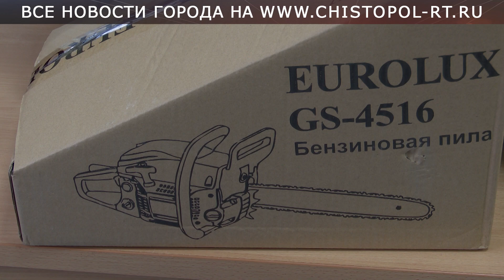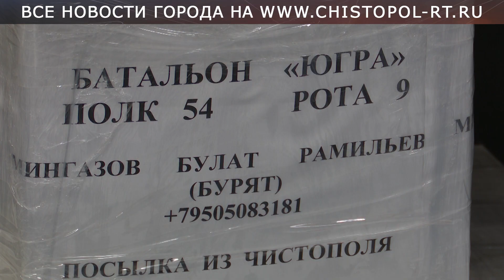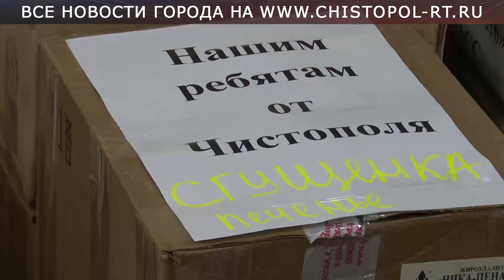Домашнее тепло – бойцам СВО